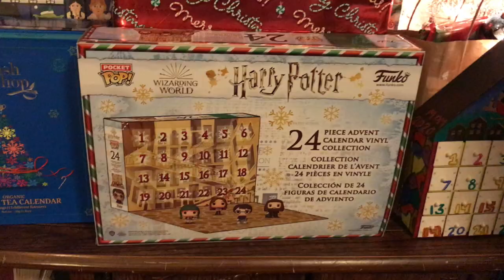Vlogmas Day 12: We straight up chillin'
Welcome to Vlogmas 2020! I hope you enjoy my vlogs leading up to Christmas Day.